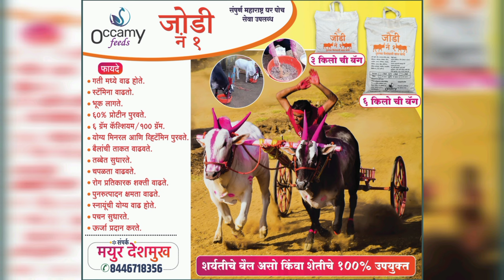मथुर 1001 आणि विमान विरुद्ध सुंदर आणि बादल | मोठी बिनजोड शर्यत | Maharashtra Bailgada Sharyat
⛔️ शर्यत नाद महाराष्ट्राचा Youtube Channel ⛔️

१) नवीन शर्यत गाणे | दापोली गावाच्या संभा बैलाला तोडच नाय

२) नवीन शर्यत गाणे | पिंट्या बैल वाला तो मयुर पाटील छकडेवाला

३) जुकट मोडुन सुद्धा जिंकली शर्यत | नक्की ऐका मालक काय बोलतायत

४) पाटगाव शर्यत मैदान | बिनजोड शर्यत मुंबई

५) नांदीवली चा नखऱ्या | पिंट्या ग्रुप मुलाखत

Bailgada Sharyat
Bailgada
Bailgada Song
Bailgada Sharyat Dj
Bailgada Serial
Bailgada Live
Bailgada Sharyat Live
Today
Bailanchi Sharyat
Bail
Bailpola
Bail Pola
Rahul Patil
Mathur Bail
Mathur 1001
Pandharisheth Phadke
बैलगाडा शर्यत
बैलगाडा
बैलांचे डॉक्टर
बैल पोळा
बैलगाडी शर्यत

बैलगाडा म्हणजे जुन्या काळापासून चालत आलेली महाराष्ट्राची परंपरा. महाराष्ट्राच्या अनेक जिल्ह्यांत वेगवेगळ्या प्रकारच्या वेगवेगळ्या पद्धतीने बैलगाडा शर्यत चालत असे.भारतामध्ये सगळ्या सांस्कृतिक आणि पारंपारिक यात्रा, जत्रा, सणाच्या निमित्तानं बैलगाड्यांच्या शर्यती होतात. महाराष्ट्रात बैल गाडी, गाडा, खटारा, छकडी अशा शर्यती होतात. कोकणामध्ये किनाऱ्यावर छकडी, पश्चिम-दक्षिण महाराष्ट्रात अरात-परात. पश्चिम महाराष्ट्रात बैलगाडे घाटातून पळवतात तर विदर्भात शंकरपट नावाने माळरानावर. कधी दोन बैलगाडी मध्ये होणारी शर्यत,कधी सेकंद मध्ये कमी वेळात मैदान बैलजोडी , कधी फायनल च मैदान , कधी शामिगोंडा , कधी शंकरपट तर कधी गाडा , कधी छकडी शर्यत , तर कधी बिनजोड शर्यत , कधी चिखलगुट्टा तर कधी नांगरणी शर्यत अश्या अनेक प्रकारच्या वेगवेगळ्या पद्धतीत बैलगाडा शर्यत होत असते.